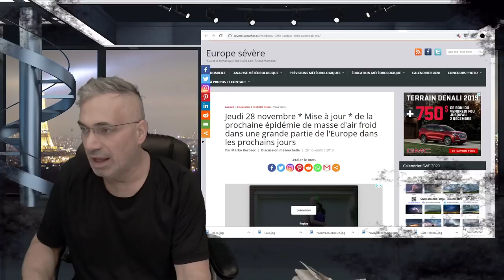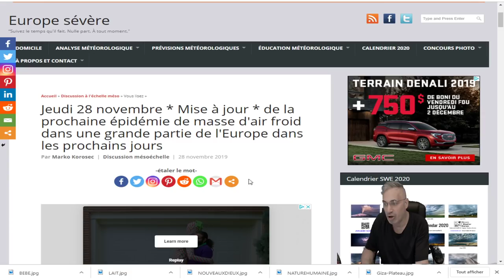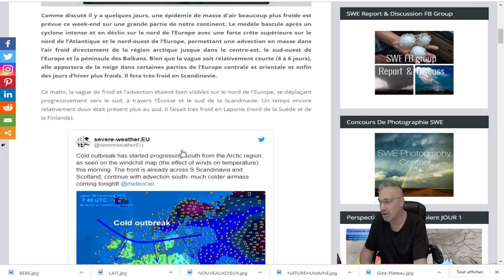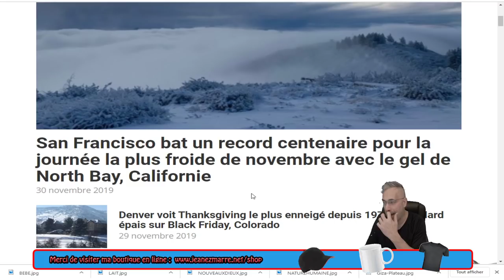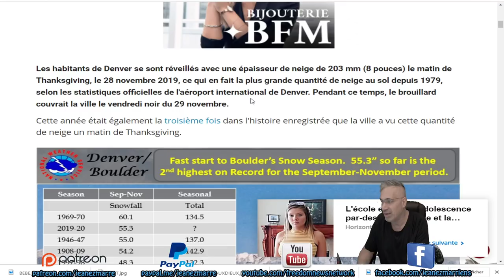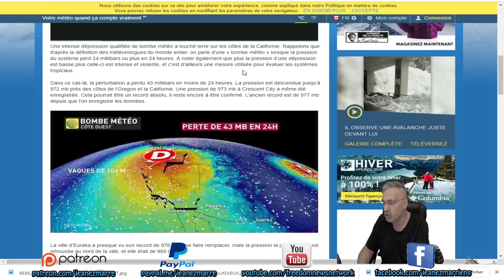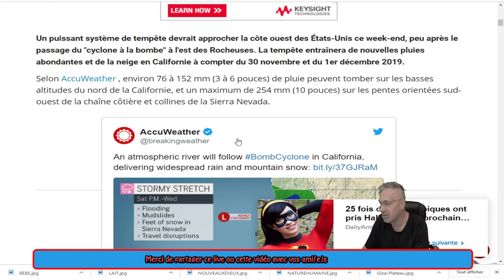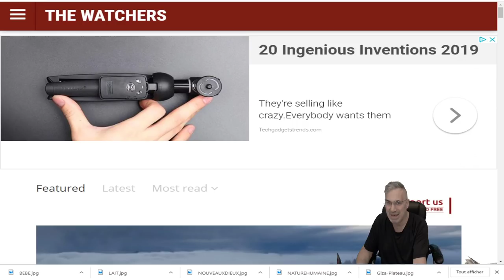DERNIÈRE HEURE;L'HIVER S'INSTALLE UN PEU PARTOUT;FROID ET NEIGE EN EUROPE;CALIFORNIE ET CANADA;